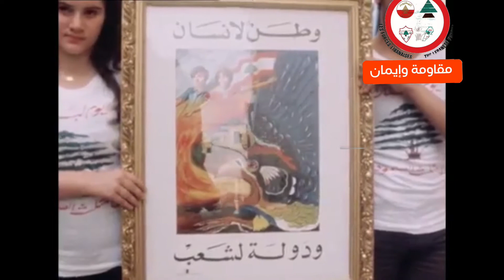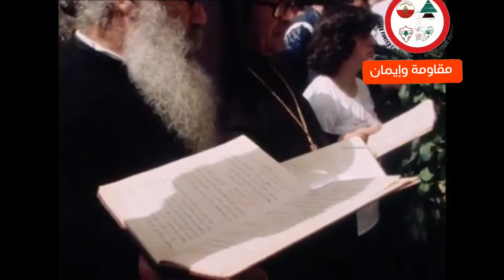مثلث الصمود عام 1979- ذكرى الشهداء بحضور الشيخ بشير وقيادة المقاومة المسيحية